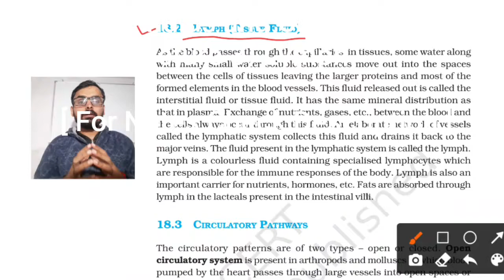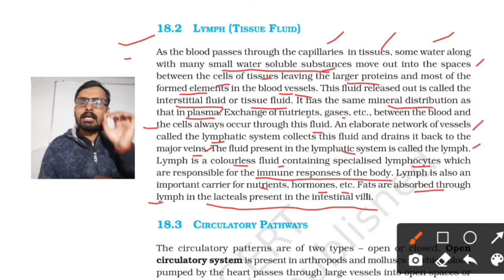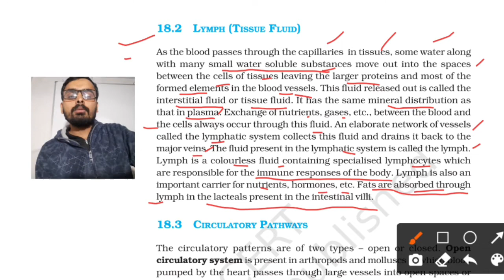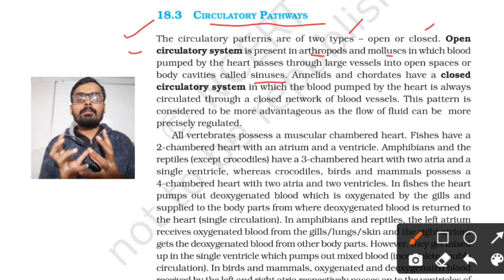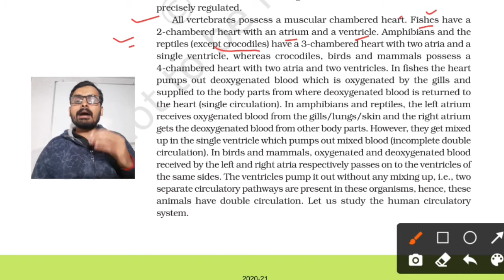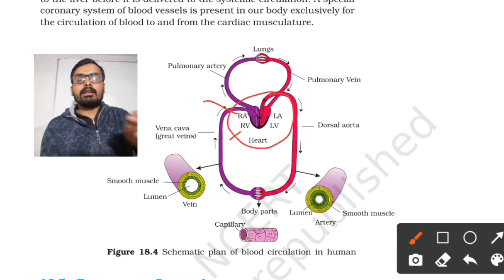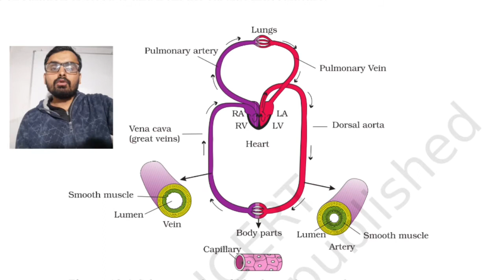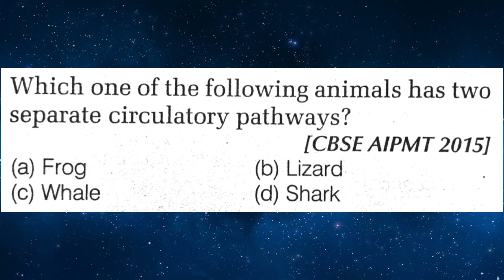Body fluids and circulation class 11 ncert Lymph tissue fluid with NEET pyq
Keypoints :-
• Last 10 year Questions mention in topic
• NEET PYQ Chapter wise

Body fluids and circulation class 11 ncert explanation for NEET Exam

Lecture 3 - Lymph (Tissue fluids) and Circulatory pathways with NEET previous years questions topic wise

Timestamps

00:05 Body fluids and circulation
01:00 Lymph (tissue fluids)
09:00 Circulatory pathways

Thanks